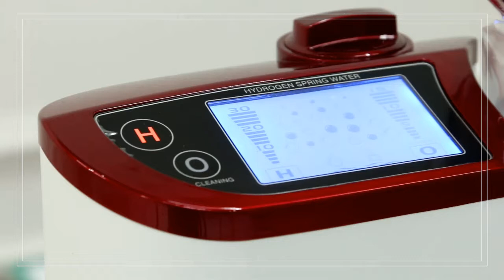FOYO - HUNZA - Hydrogen water generator - Worlds Best and largest selling Hydrogen water generator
What the FOYO HUNZA generator is
an advanced portable hydrogen water machine, made in South Korea. It is the most in demand among hydrogen generators.

IT has world patent in USA/ JAPAN/CHINA/EUROPE/SOUTH KOREA

Continuing legacy of being the worlds largest selling hydrogen water generator . This is an next generation model

It is equipped with an LCD screen that makes the device operation very simple. There are 2 operational buttons “H” for hydrogen rich water generation and “O” for sterilizing water generation.

FOYO HUNZA  generator is also equipped with a replaceable ion resin filter that needs to be replaced every 6 months (on a basis of generating 6 L of hydrogen water per day ).

The FOYO HUNZA filter prevents scaling on the electrodes and helps to maintain and ensure a long lifetime for the device.
The FOYO HUNZA generator is equipped with a Platinium and Titanium plated electrode and PEM (Proton Exchange membrane).
The device works from a power outlet and is compatible with the power supply of all countries.
The uniqueness of FOYO HUNZA generator lies in its great quality and long lifetime operation.